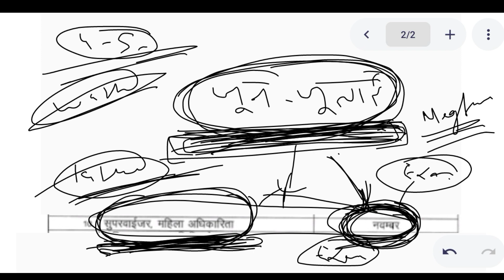mahila supervisor vacancy 2022 online application form kab se start hoge